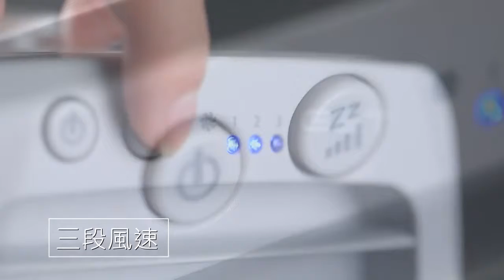G2T-ICE 可攜式負離子微型冷氣機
G2T-ICE 可攜式負離子微型冷氣

提供您涼爽、滋潤、 與清新的全新空氣體驗

涼爽降溫

自然的揮發出涼爽的冷風，讓您在 工作、睡眠、外出時皆可享受

滋潤空氣

奈米水分子散發至空氣中，可使您呼吸更順暢、睡眠更舒適、肌膚更 健康保溼

清淨健康

獨特材質機芯設計，為您濾淨空氣中的灰塵、PM2.5有害物質、過敏原，

並產生天然負離子，讓您健康呼吸